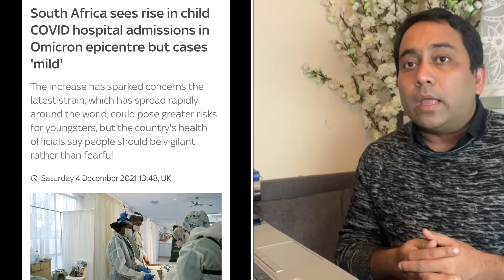ডেল্টার চেয়ে পাঁচগুন বেশি সংক্রামক ওমিক্রন | A S M Masum | Runner Tv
ডেল্টার চেয়ে পাঁচগুন বেশি সংক্রামক ওমিক্রন